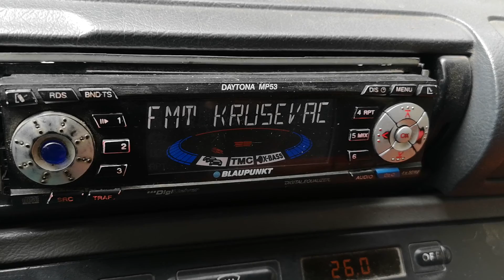91.3 Антена Крушевац 245 км 0.1kw в Дълга ливада Тетевенско